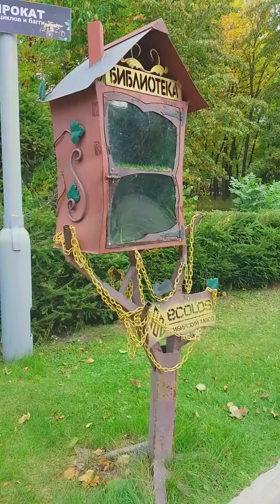Сад - Сергея Мироновича Кирова